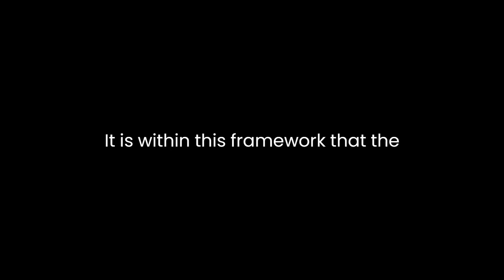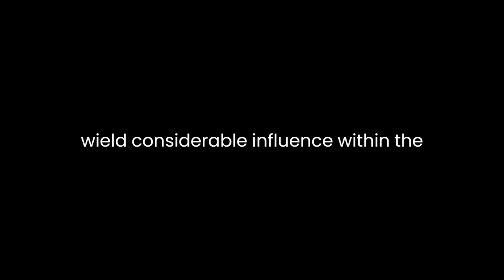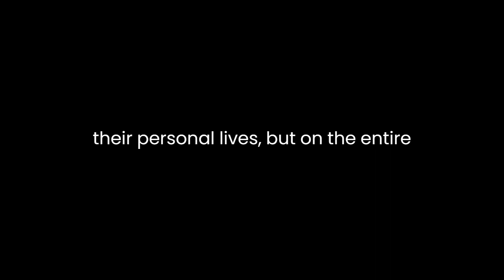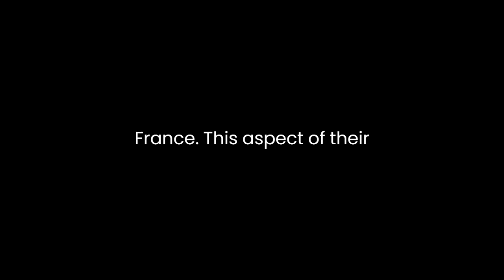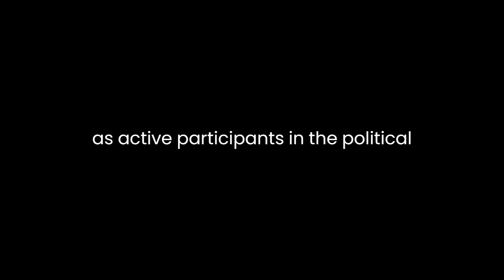"Queens and Mistresses of Renaissance France" By Kathleen Wellman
In Kathleen Wellman's "Queens and Mistresses of Renaissance France," the author delves into the intricate and often tumultuous relationships between powerful women and the French monarchy during the Renaissance period. Wellman's work presents a rich tapestry of historical narratives and insights, exploring the multifaceted roles of queens and mistresses within the intricate web of French court politics. This literary analysis aims to unpack the key themes and contributions of Wellman's book in 620 to 660 words.Wellman's narrative commences with a thorough exploration of the political landscape in Renaissance France. She sets the stage by describing the inherent power dynamics, the centrality of the monarchy, and the ever-present quest for political stability. It is within this framework that the author introduces the central figures of her narrative, the queens and mistresses, who, despite their gender, managed to wield considerable influence within the royal court.One of the primary strengths of Wellman's work is her nuanced portrayal of these women as multifaceted individuals, far from being mere pawns or adornments to the monarchy. Through meticulous research and analysis, the author brings to light the agency and strategic thinking employed by queens and mistresses in navigating the treacherous waters of court politics. Wellman emphasizes that these women were not passive spectators but active participants in shaping the destiny of the nation.A recurring theme in the book is the delicate balance between love and politics. Queens and mistresses often found themselves at the intersection of personal desire and state affairs. Wellman explores the dynamics of these relationships, demonstrating how they could serve as sources of strength and vulnerability. The intimate bonds formed between monarchs and their mistresses, for instance, often sparked controversy and intrigue, yet they also offered a unique avenue for influence. Wellman highlights the stories of famous mistresses like Diane de Poitiers and Madame de Pompadour, showcasing the impact they had on their respective kings and the course of history.Another compelling aspect of Wellman's analysis is her examination of the enduring consequences of these relationships. The decisions made by queens and mistresses had far-reaching effects, not only on their personal lives but on the entire nation. The author argues that their influence was not confined to the court; it extended to matters of state, including diplomacy, religion, and warfare. Wellman's meticulous research uncovers instances where queens and mistresses played instrumental roles in shaping the political landscape of France.Wellman also delves into the theme of patronage and the cultural impact of these influential women. She highlights the vital role they played in promoting art, literature, and intellectual pursuits. Queens and mistresses were often avid supporters of the arts, contributing to the flourishing of Renaissance culture in France. This aspect of their influence is a testament to their broader impact on the nation's identity.While Wellman's narrative is rich and well-documented, it is not without its critiques. Some readers may find the book's depth of detail overwhelming, as it can be challenging to keep track of the numerous historical figures and their intricate relationships. Additionally, the book's focus on the elite may leave some readers craving a more comprehensive exploration of the lives and experiences of common people during the Renaissance.In conclusion, Kathleen Wellman's "Queens and Mistresses of Renaissance France" offers a comprehensive and enlightening exploration of the power and influence wielded by women at the heart of the French monarchy during the Renaissance. Wellman's narrative paints a vivid picture of the complex dynamics of the era, showcasing the queens and mistresses as active participants in the political and cultural life of the nation. The book challenges preconceived notions about the limitations of women in this historical context, emphasizing their agency and impact. Wellman's detailed research and compelling storytelling make this work a valuable contribution to the field of Renaissance history and a testament to the enduring legacy of these remarkable women.